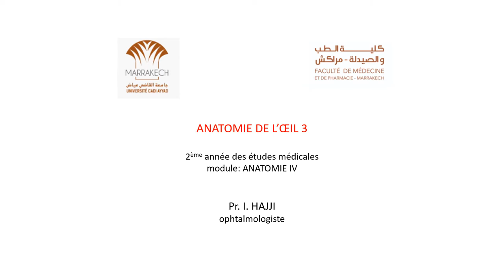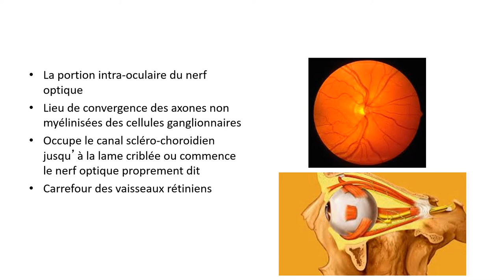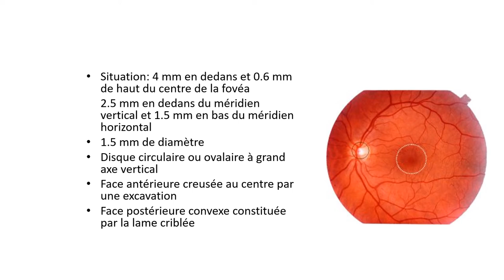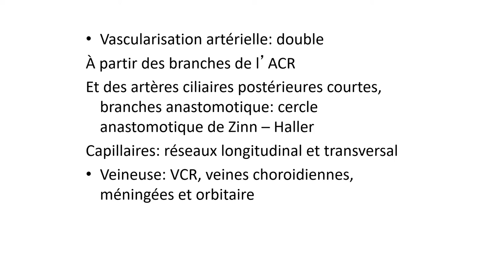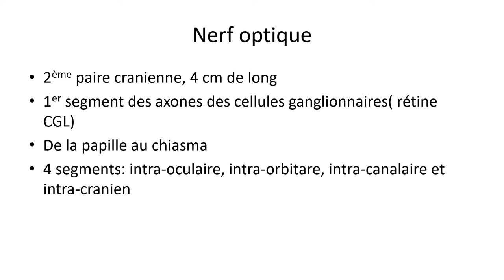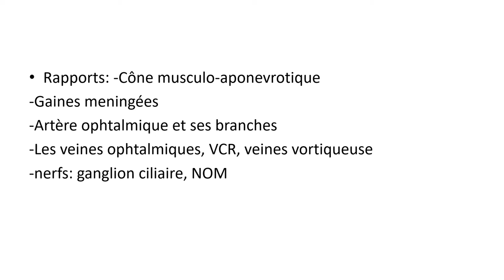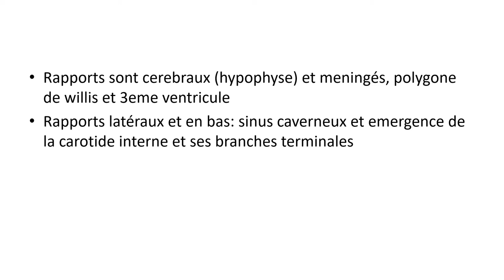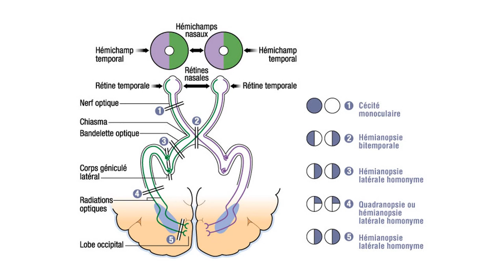ANATOMIE FMPM ANATOMIE DE L’ŒIL PARTIE 3